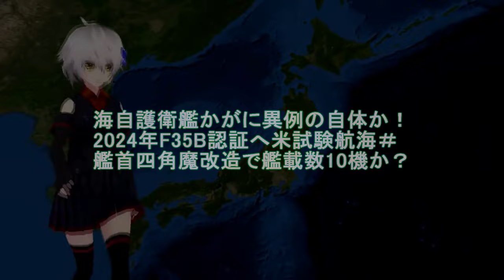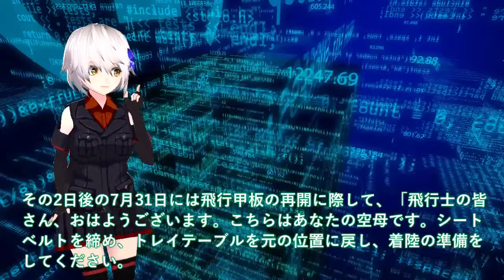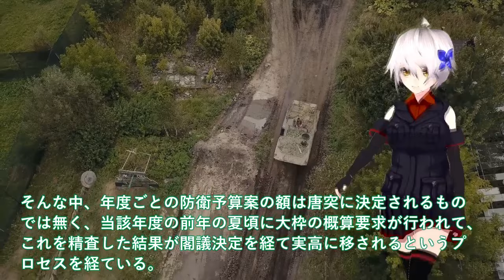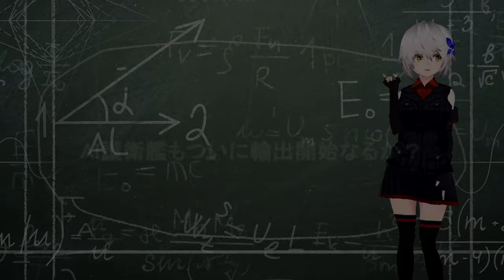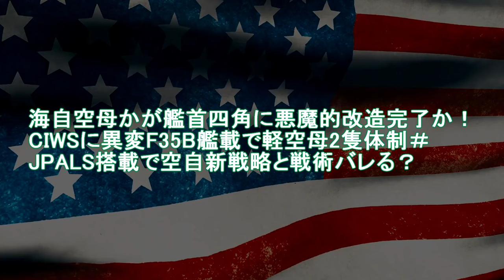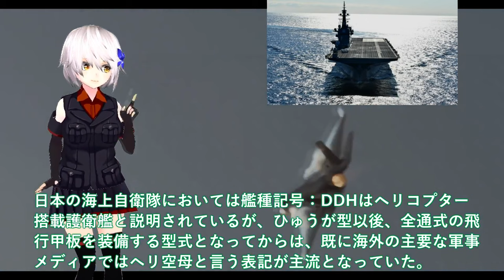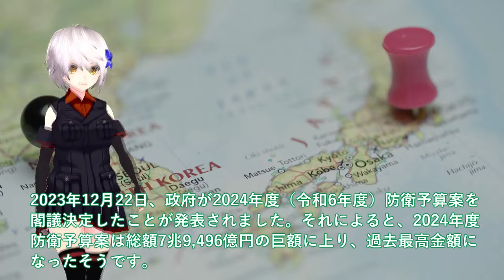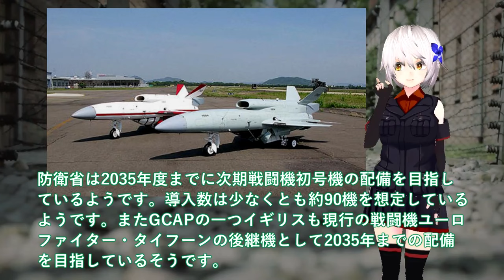【総集編・ゆっくり解説】陸海空自最強 海自護衛艦かがに異例の自体か！2024年F35B認証へ米試験航海＃艦首四角魔改造で艦載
1海自護衛艦かがに異例の自体か！2024年F35B認証へ米試験航海＃艦首四角魔改造で艦載数10機か？

2海自国連も驚くハイペース建造！新型FFMは142m大型化でVSL16セル搭載＃AI護衛艦もついに輸出開始なるか？

3海自空母かが艦首四角に悪魔的改造完了か！CIWSに異変F35B艦載で軽空母2隻体制＃JPALS搭載で空自新戦略と戦術バレる？

4防衛省ついに本気でF3戦闘機開発加速か！2024年度914億円予算投下AI無人機も＃日英伊の次期戦闘機開発技術が桁外れ？